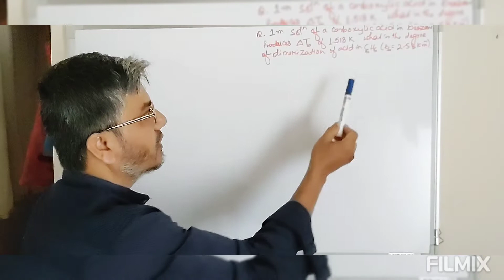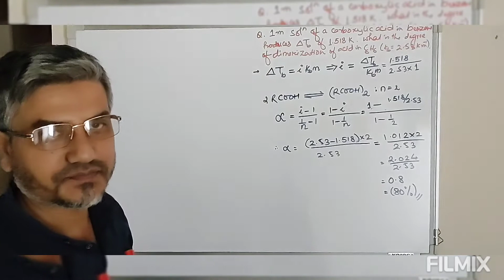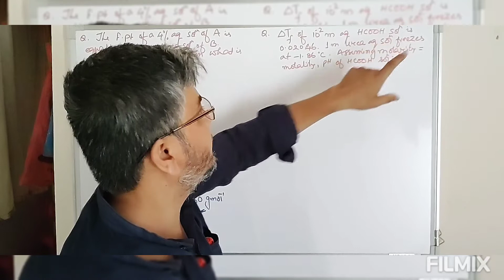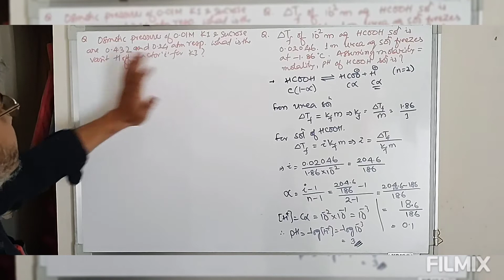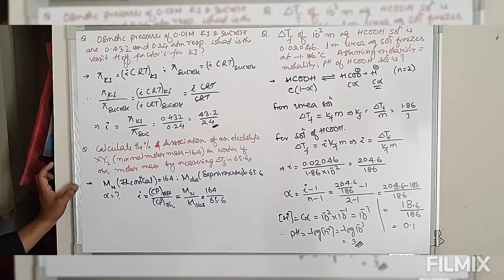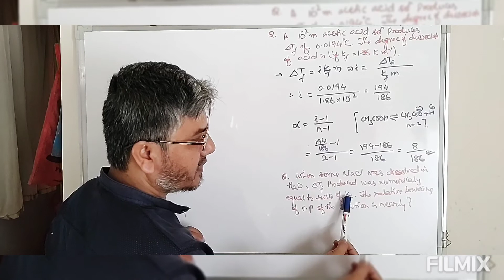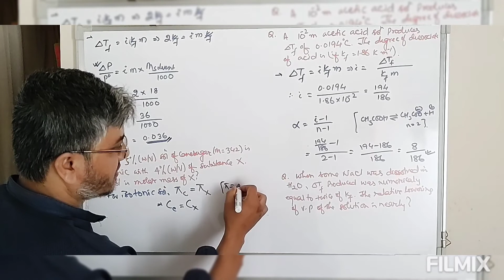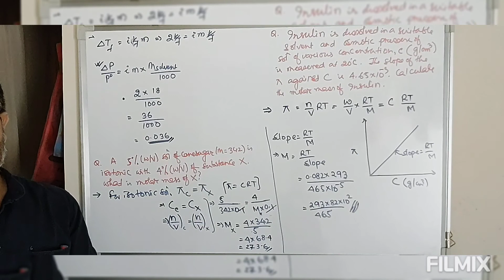Solution: objective problems in Colligative properties-2